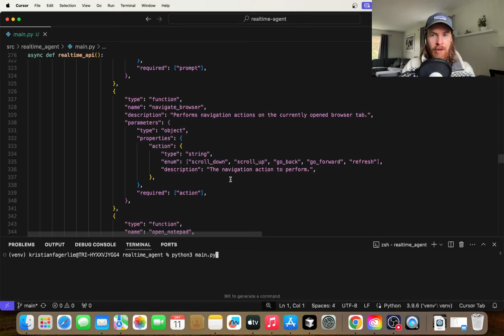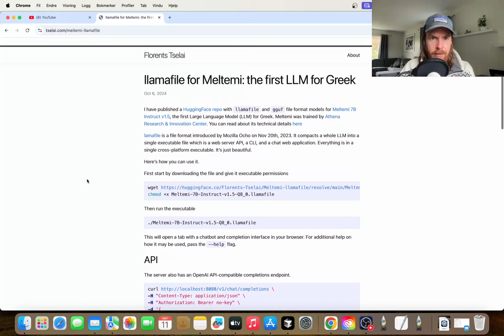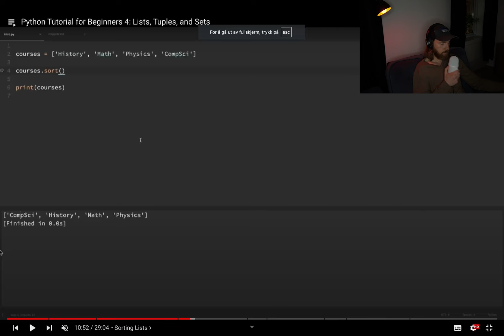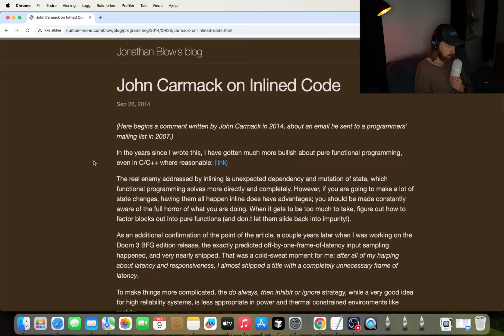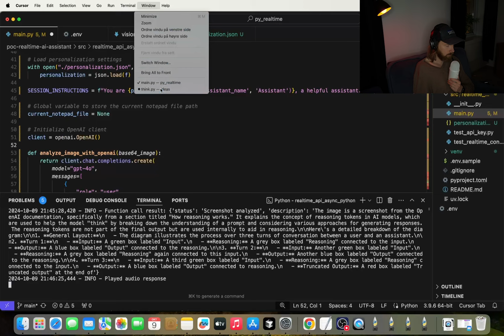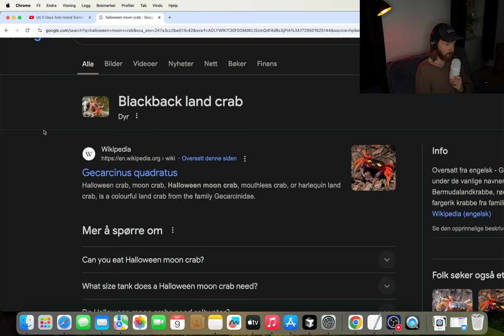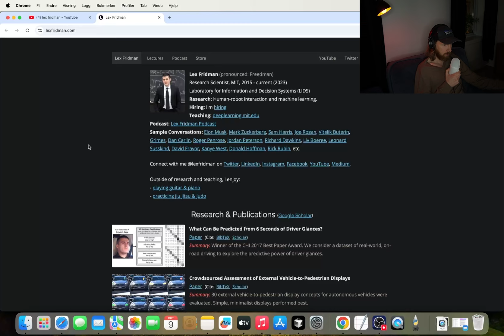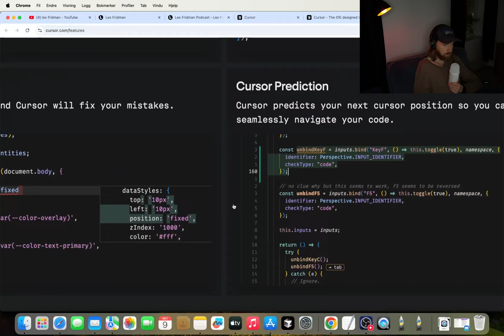Could This Change The Way We Use Computers FOREVER? - OpenAI Realtime API Function Calling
00:00 OpenAI Realtime API  Function Calling Intro
03:33 Testing OpenAI Realtime API Function Calling